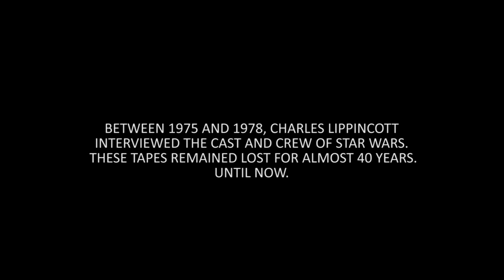Conversations: The Lost Interviews - Directions Bonus Clip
Found after 40 years, never-before-heard interview with then 19yr old Carries Fisher on the set while filming her first Star Wars film, Star Wars: A New Hope accompanied by rare, behind-the-scenes footage and pictures.